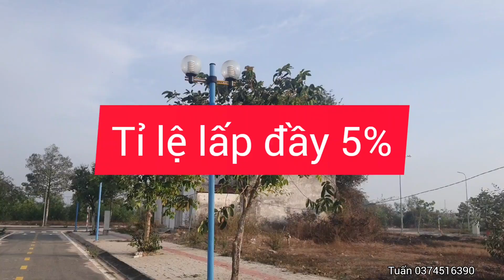Cập nhật mới nhất dự án Long Tân City l Ninh Tuấn BDS.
dự án Long Tân năm tại trục đường 25 c. nói thẳng ra quốc tế sân bay quốc tế sân bay quốc tế Long Thành.